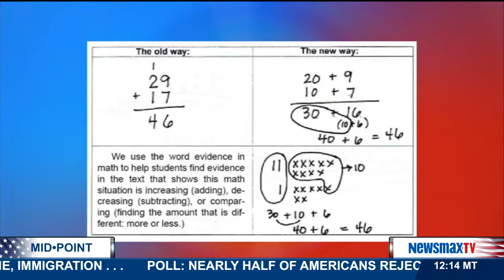MidPoint | Bob Bowdon to explain that students are not helped by Common Core. | Part 2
Common Core critic Bob Bowdon joins MidPoint to explain that students are not helped by Common Core.